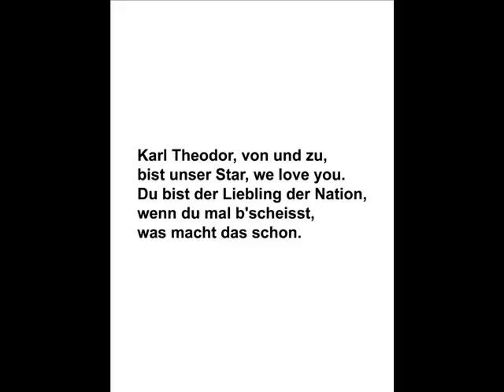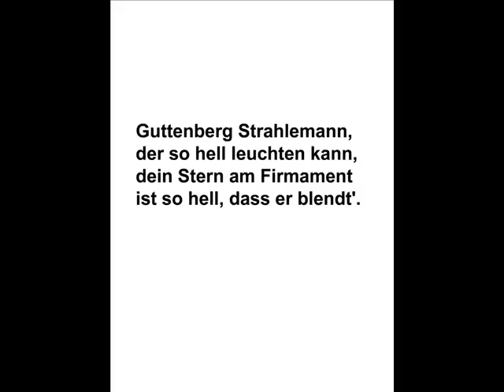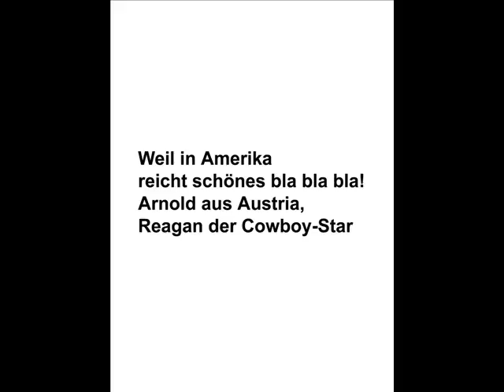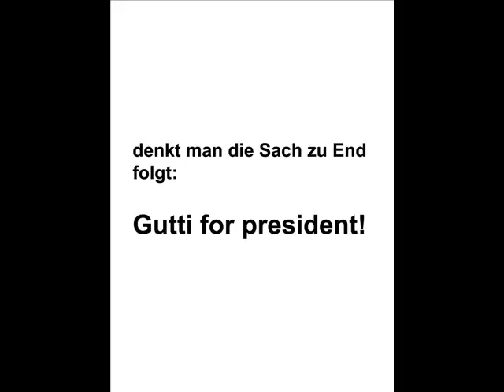Guttenberg ist weg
Musikkabarett, Lied über Angela Merkel und Horst Seehofer und ihr Verhältnis zu Karl-Theodor von und zu Guttenberg, der die politische Bühne aus gutem Grund verlassen hat. KT, bitte komm nicht wieder!